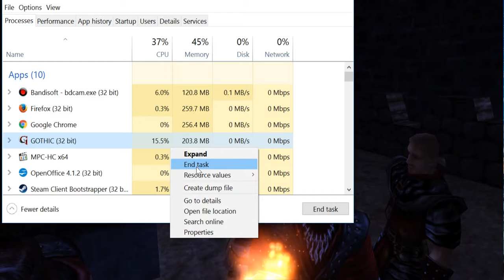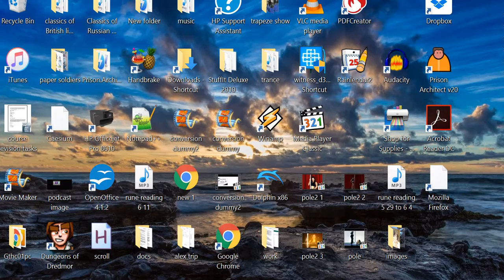Let's Play Gothic 21